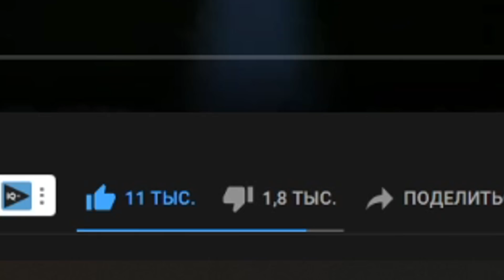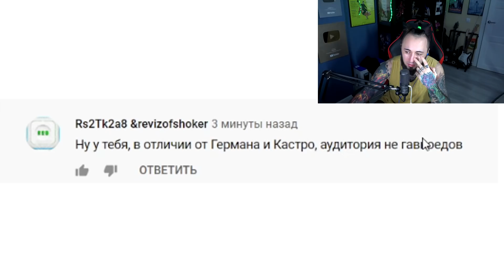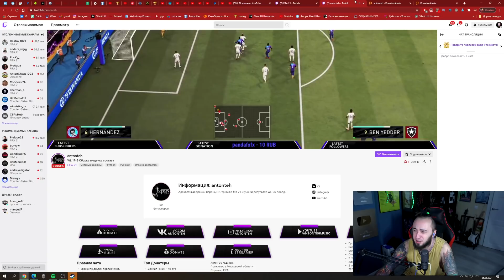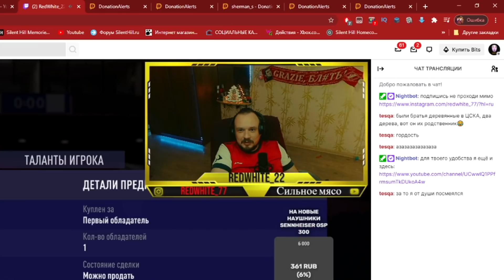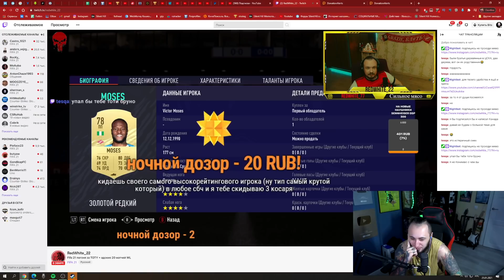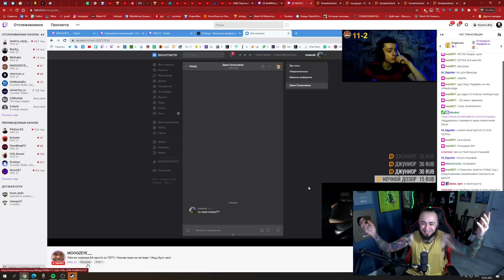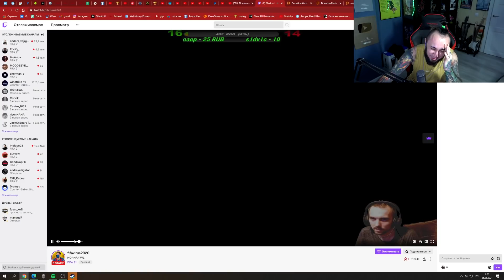УДАЛИ ЛУЧШЕГО ИГРОКА В ФИФА - ПОЛУЧИ ДЕНЬГИ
🔣Playstation - Pandawhithe